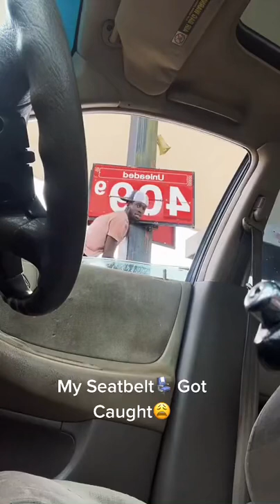Seatbelt said not today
Credits are in the title